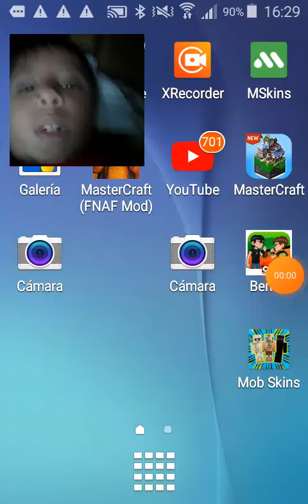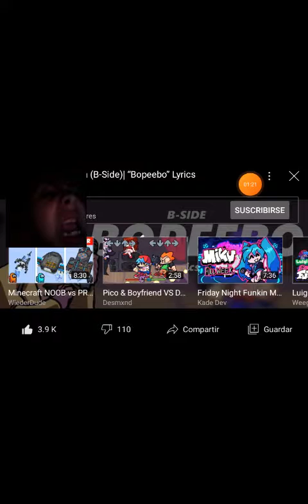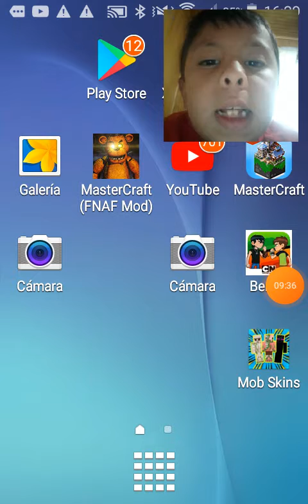jugando unas partiditas de friday night funkin en mi celular